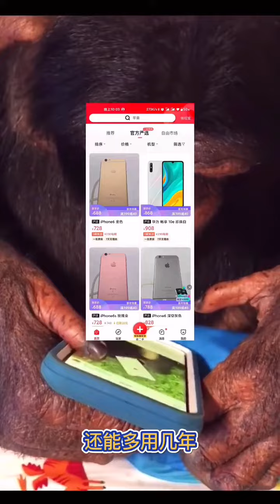Cute Baby Monkey HAS Got Good Take Care Funny Monkey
If you have any idea, leave me comments.

Your support is a huge encouragement for me and it motivates me to continue sharing my content to the world.

THANK YOU FOR VISITING OUR CHANNEL. WE HOPE YOU HAVE A GREAT TIME.
That is because this name is the name of my lovely dog that lived with me about 10 years ago.
When he passed away, It was the first time I cried since a long time.
So, I decided to name this baby monkey KAKO in his honor.

He came from a wildlife hunter’s family At Ro Neam forest in Battambang province Cambodia.

When my family visited him, I instantly saw something special in him and knew that he needed to be loved and taken care for.